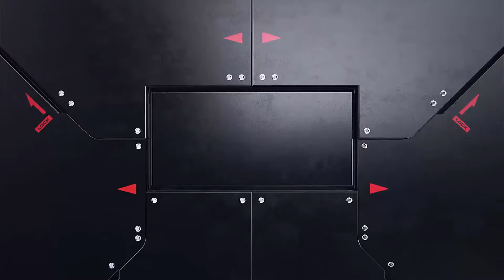ইচ্ছেমত জিনিসপত্র ভেঙ্গে নিজের রাগ কমাতে পারেন এই দোকানে গিয়ে || Unknown True Facts.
Special warning :-